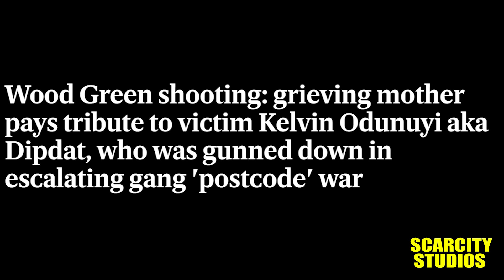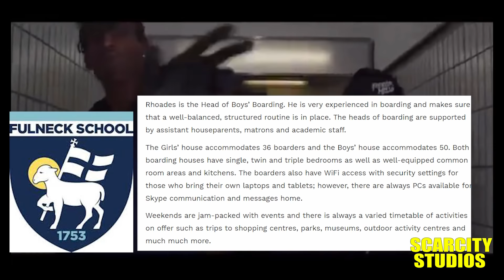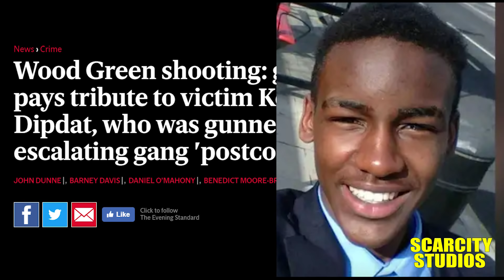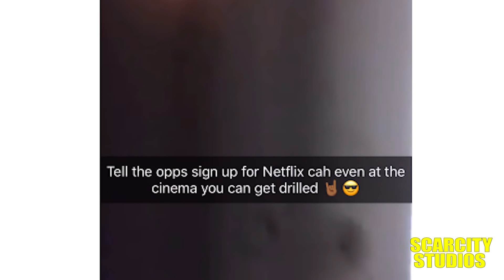Dip Dat (WG) - A Wood-Green Story (Music Stories) UKDrill (R.I.P Kelvin)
Kelvin Odunuyi was the first person shot dead in London in 2018 he was 19 when shot dead outside Vue cinema in woodgreen in what police described as 'gang related' in was revealed after his death he was rapper dipdat from wg but also was a pupil at a private boarding school costing 26,000 a year tuition due to his father's income in Nigeria and Kelvin aspiring to work in the oil industry.
How did a young man with a good family unit get involved in gangs and make tracks aimed at his rivals in various drill features on channel including p110 .

or if you believe any information is incorrect please do not hesitate to contact myself or someone else will get back to you asap,

Directed and narrated by Gully(G.m)

DO NOT directly accuse anyone of a crime they have not been convicted for on the comment section, first time is a warning /second time or + = complete removal of your account from watching the channel. support anything accusations with facts of it being public domain info .